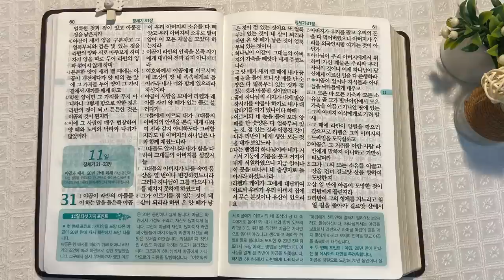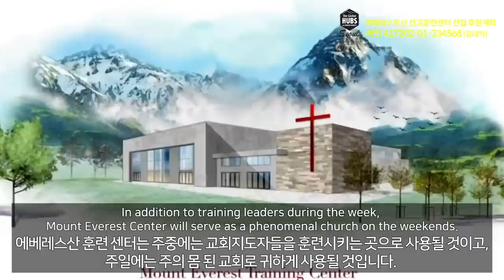7회독 1일 | 창세기 1~30장(통독성경 1~10일) | 성경을 열면 기적이 열립니다. | 통박사 조병호의 역사순 성경통독